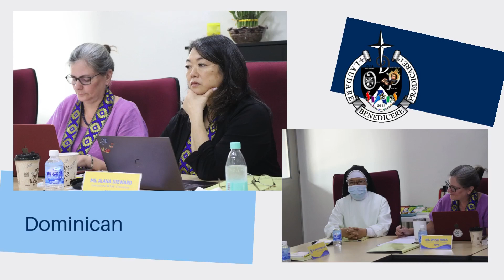Accreditation Visit at Dominican International School Kaohsiung, Taiwan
A video depicting the visit of WASC accreditors at DISK.